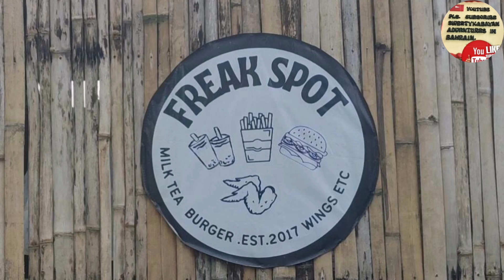FREAK SPOT |CARMEN DAVAO DEL NORTE 🇵🇭 video #2023@swertekabayanadventuresinbahra